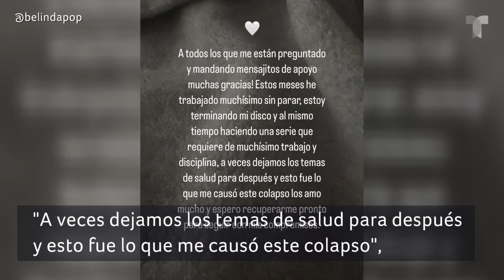Belinda reaparece y explica por qué está hospitalizada: "Espero recuperarme" | Buzz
Desde el hospital, Belinda mandó un mensaje a sus fanáticos en el que reveló cuál es su estado de salud y por qué tuvo que recibir atención médica de emergencia.